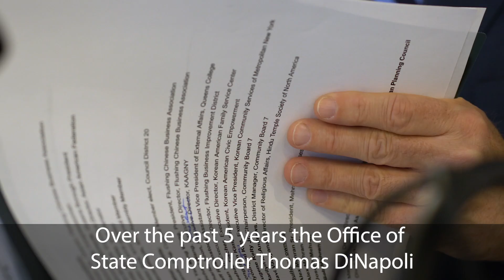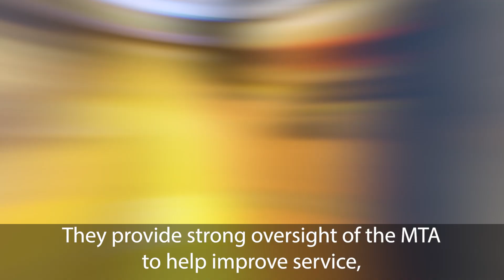5 Year Review of the NYS Office of the State Comptroller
Our work here goes beyond the dollars and cents. From audits to recommendations, the work of the Office of the State Comptroller under Thomas P. DiNapoli has helped to shape the policies that affect the lives of nearly all New Yorkers.